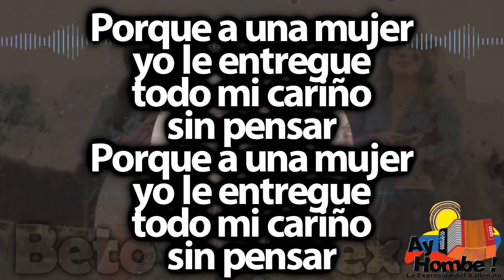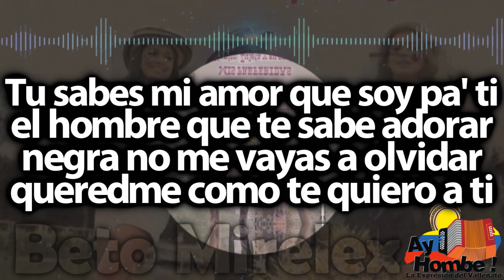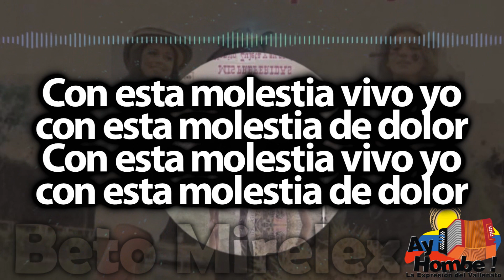La molestia- Los Hermanos Zuleta (Con Letra)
Titulo: La molestia
Voz: "Poncho" Zuleta
Acordeón: Emiliano Zuleta
Compositor: Emiliano Zuleta Diaz
Ritmo: Paseo
Álbum: Mis preferidas
Año: 1971

Letra:

Yo tengo una pena que no se
si será posible de curar
yo siento una cosa palpitar
es el corazón no se por que

Porque a una mujer
yo le entregue
todo mi cariño
sin pensar (Bis)

Tu sabes mi amor que soy pa' ti
el hombre que te sabe adorar
negra no me vayas a olvidar
queredme como te quiero a ti

Recuerda que me dijiste a mi
que nunca me fuera a preocupar (Bis)

Cuando a uno le duele el corazón
será porque algo le sucedió
que alguna pena lo atormento
y entonces se sufre con razon

Con esta molestia vivo yo
con esta molestia de dolor (Bis)

HD
Clasicos
Grandes Exitos
Festival Vallenato
Colombianas
Vallenato con Letra
Completo